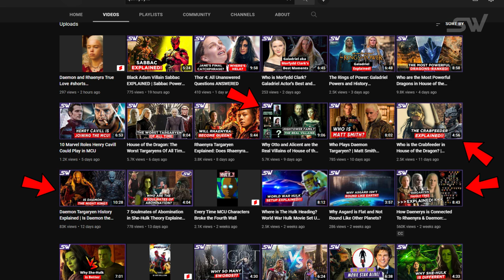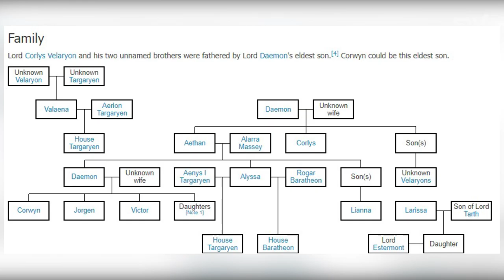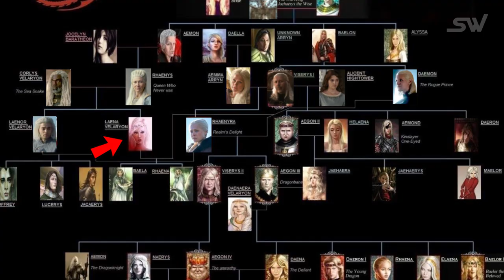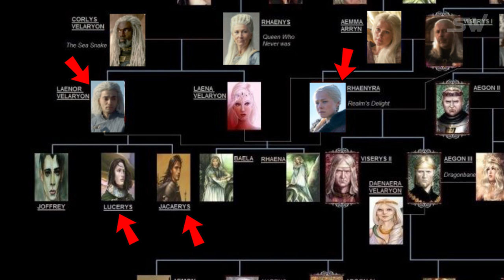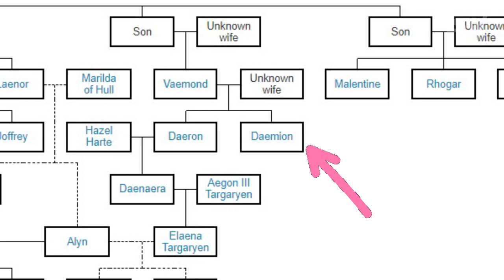Sea Snake Explained: Why Corlys Velaryon is So Important | House Velaryon Family Tree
We’re going to look into the Sea Snake, aka Corlys Velaryon and his family tree. Based on the mythos presented in George R.R. Martin’s novel Fire & Blood, Corlys Velaryon will play a crucial role in House of the Dragon’s upcoming seasons. So here's your Corlys Velaryon Explained / Sea Snake Explained video. Check it out if you want to know about the House Velaryon Family Tree.